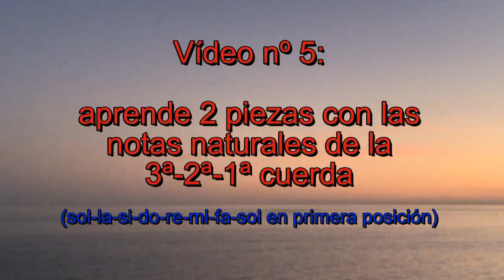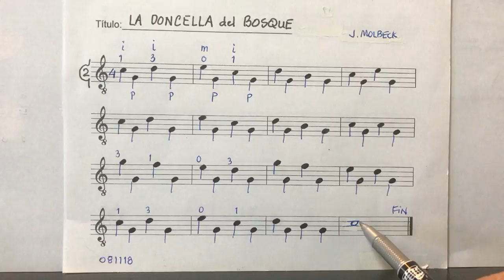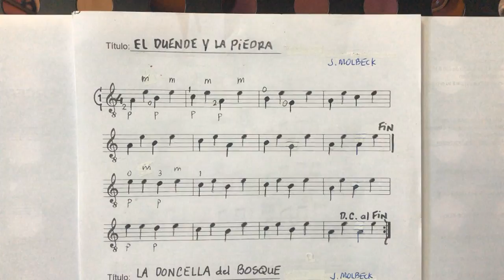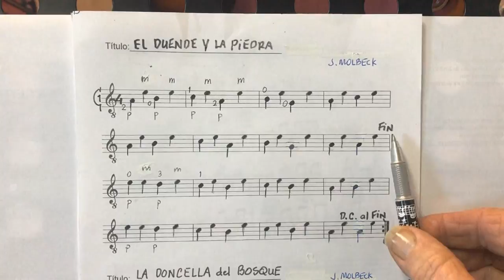El Curso de Guitarra por Solfeo de Moyatakotka - vídeo nº 5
Es un vídeo de repaso que usa las notas de las cuerdas 3-2-1 de la primera posición de la guitarra (sol-la-si-do-re-mi-fa-sol). Se monta dos temas tipo celta, usando una técnica de acompañamiento muy útil.

El vídeo tiene explicaciones, demo y partitura guiada. El material es propiedad de Moyatakotka.